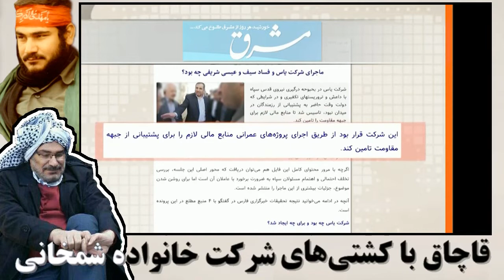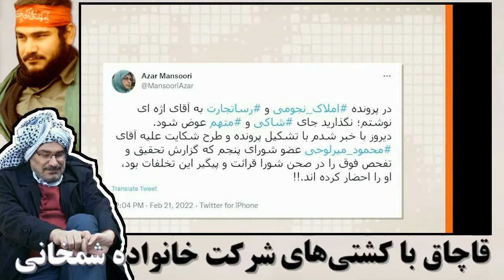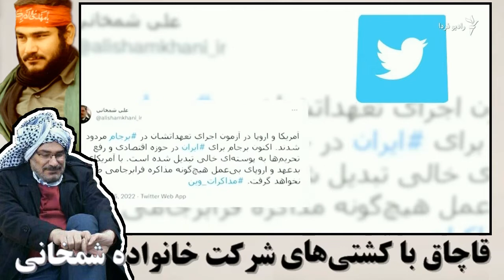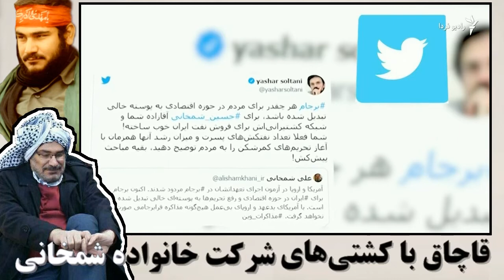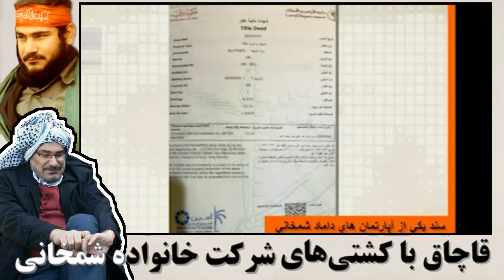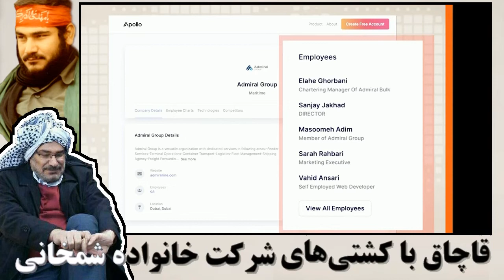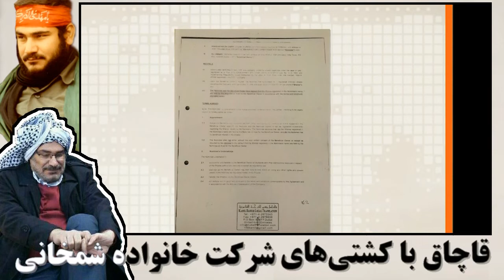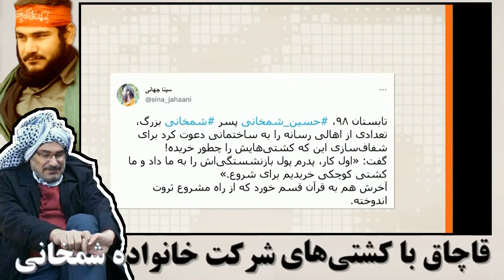Last Page, قاچاق نفت و هرویین « کشتیهای علی شمخانی »؛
علی شمخانی از عرب‌های ایرانی در سال ۱۳۳۴ در شهر اهواز زاده شد

وی اکنون دبیر شورای عالی امنیت ملی و نماینده سید انگل خامنه ای در این شوربا میباشد
 وی در سال‌های ۱۳۶۸ تا ۱۳۷۶  فرماندهی نیروی دریایی ارتش، فرماندهی مشترک نیروی دریایی ارتش و سپاه و قرارگاه دریایی خاتم‌الانبیا را نصب شد و در ۱۳۷۶ تا ۱۳۸۴ وزارت دفاع در دولت سید انگل خاتمی شد

 علی شمخانی به فرمان دونالد ترامپ به وزارت خزانه داری آمریکا ( اوفک ) تحریم‌ شد